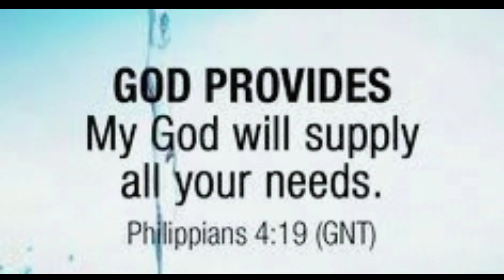Magkano Ang presyo Ng Mateyales Ngayon • Latest Price of Construction Materials • Presyo Materials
Latest update Ng Presyo Ng construction materials..
Magkano Ang presyo Ng Mateyales Ngayon
Magkano Ang presyo Ng mga construction materials ngaun. alamin.
Ang video na ito ay nag nanais mag bahagi Ng kaalaman tungkol sa latest Ng Presyo Ng Mga pangunahing construction materials Ngayon.